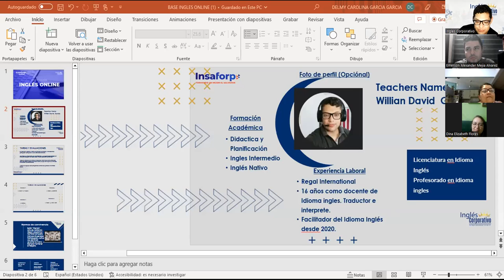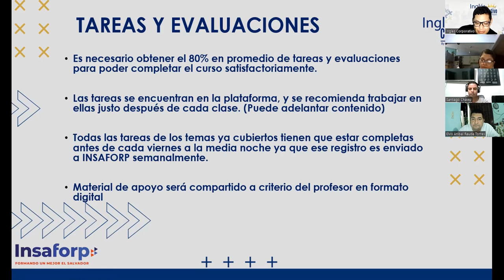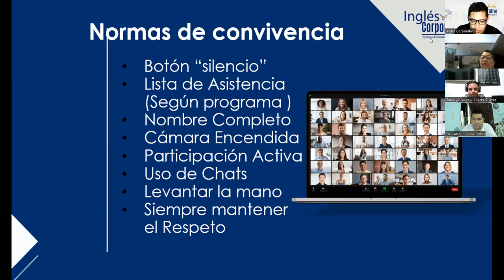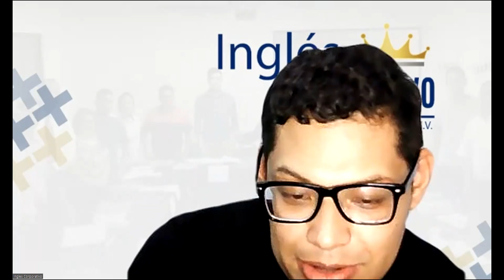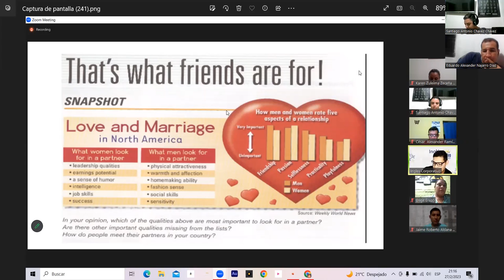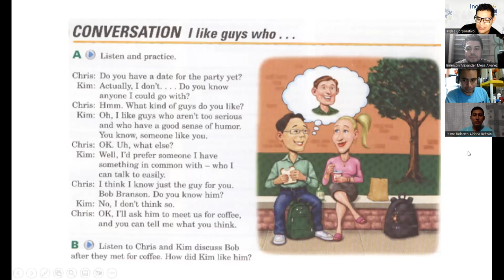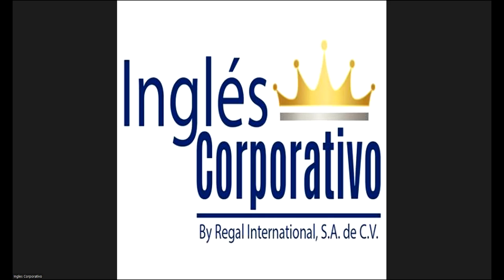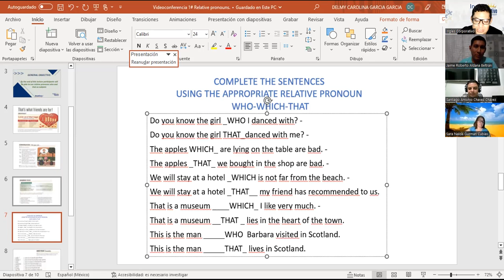1-27-02-23-FI-REGA-136-Garcia-relative pronouns as subjects